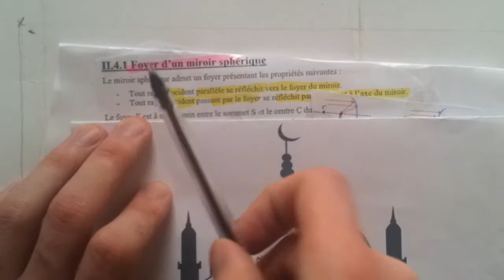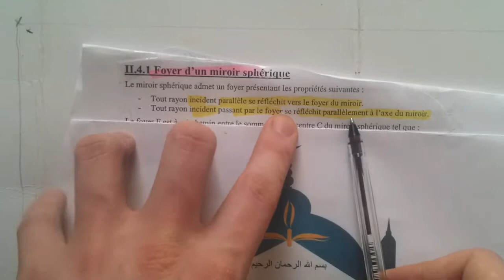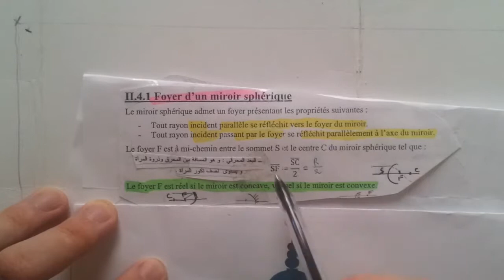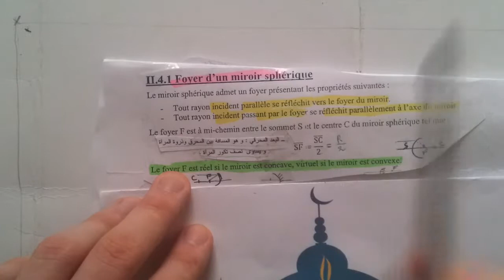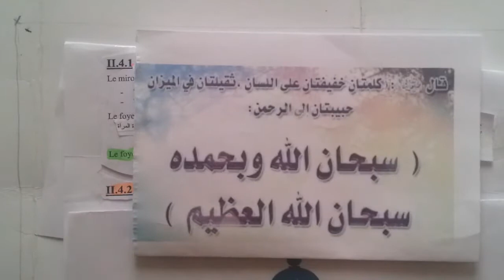optique géométrique Foyer d un mimoir spherique شرح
Foyer d un mimoir spherique
optique géométrique